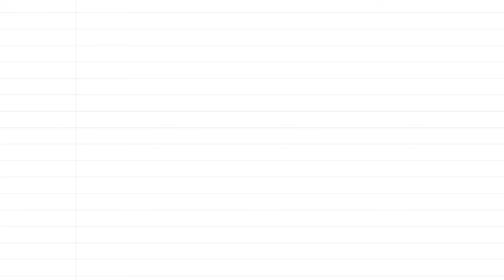Ask The Experts - Education: Standardized Tests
"Ask The Experts" is a multi-part interview of experts in the intersection of race and politics, history, and policy, with this installment focused on education issues (including COVID-19, urban education, and racism). This interview features Dr. Marcus Pohlmann and Dr. Zachary Casey of Rhodes College.